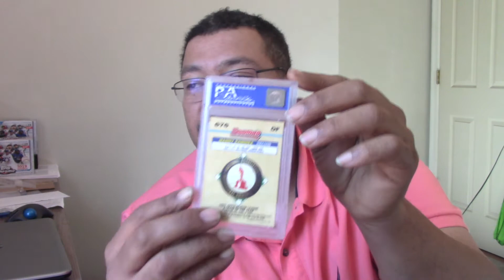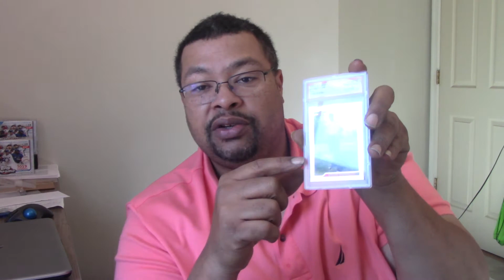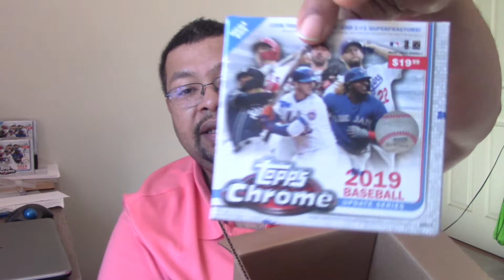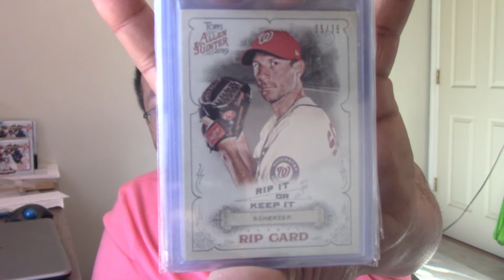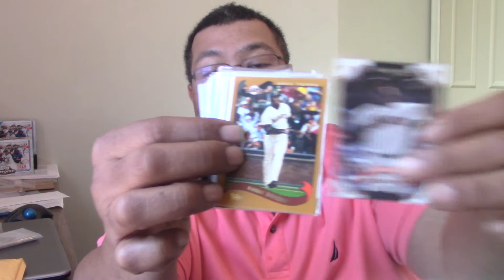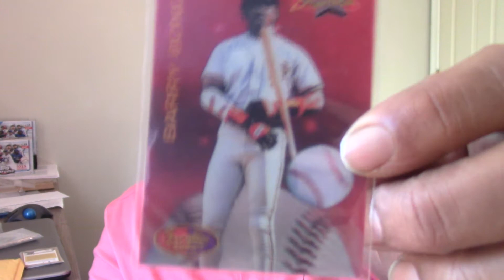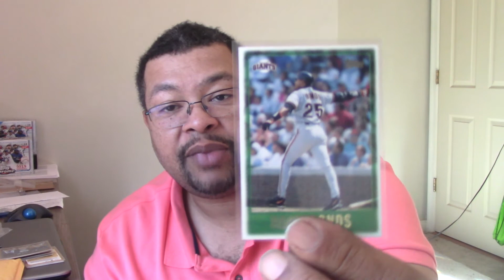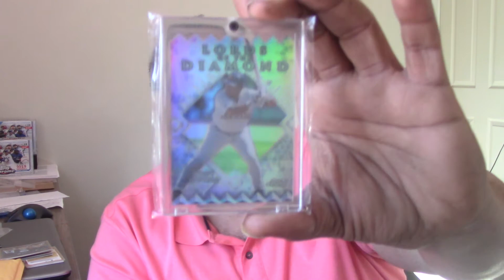Sorry For the Long Delay! CP From Topps85401!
Everyone I am sorry for the long delay with uploading videos. I have been going trough a whirlwind of things at work that has just taken a lot of my time. For those that are wondering Around The Hobby will be back in a few weeks, I have to learn the new software that I got to give you all a great video.